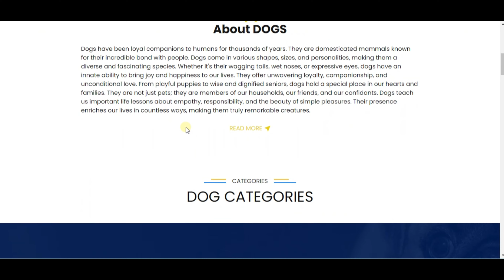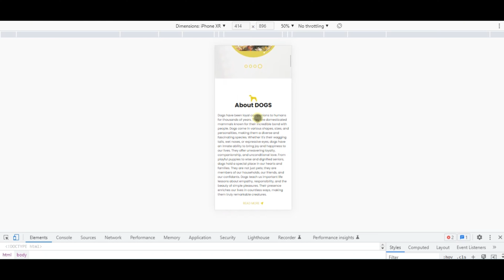Barking Up the Right Tree: Building an Engaging Dog Blog Website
🐾🖥️ Calling all coding enthusiasts and dog lovers! 🐶👩‍💻 Dive into the exciting realm of coding while embracing the joy of our beloved canine companions. This video is your ultimate guide, blending the art of coding with the warmth of the dog-loving community. Explore the world of programming, web development, and software engineering as we unleash the potential of technology in our furry friends' lives. Join the vibrant CodingCommunity and connect with fellow DogLovers as we embark on this unique journey together. Gain insightful TechTips, discover innovative CodeProjects, and learn how to create engaging DogBlogs. Embrace the pawsome fusion of TechLife and CanineLove, and let's code our way to a wagging-tail success! 🐾🚀💻

Additional Tags